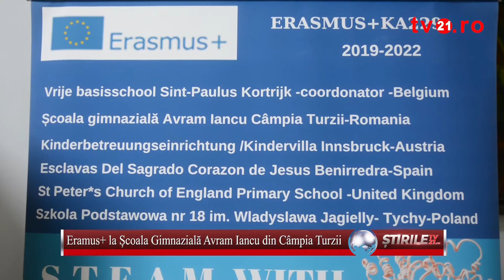Eramus+ la Școala Gimnazială Avram Iancu din Câmpia Turzii